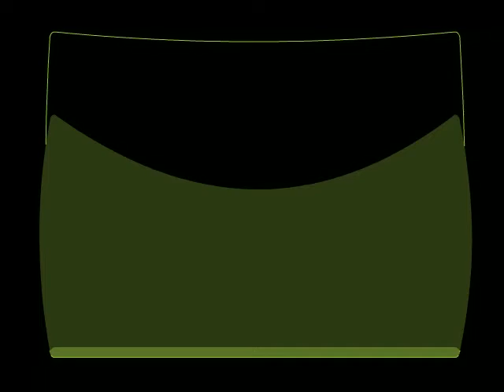Naamkaran || 13th March 2017 Episode Written Updates || Mega Twist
The traditional TV series Naamkaran constantly made to give goose bumps to the spectators with its never finishing dilemma way and revealed the essential crux of the presentation is to showcase in the newest episodes that, Avni swaps the bangles. Neil enters the store. He calls Riya and asks where are you. Avni sees him and says did he come here discovering me.

Where In the latest episode, Ali says Avni’s name is perpetual in my name. Neil says I m saying in regards to the case and the young lady, you are saying in regards to Avni. Ali says sorry, enlighten me regarding her. Avni gets a message. She sees Riya’s

the picture on FB and chuckles. Neela jokes on her. Neela says its time Ananya Verma enter Dayaben’s reality, Riya’s engagement is the business bargain. Avni says now this won’t occur.

D ayaben’s face will be out, they will know she is a covetous and empty individual, who have continued everything sold, and now keeping Riya sold for her utilization, we need to discover who is Riya getting connected with too. Neela says that is the reason I joined favor kitty parties. Avni checks Riya’s pic and sees the store name in the foundation.

Neil says that young lady talks constant, she doesn’t state sorry or much appreciated, outrage on nose and punch close by is constantly prepared, she falls in issues, in the wake of taking help, she says I needn’t bother with your offer assistance.

Ali takes a gander at him and says you said there is nothing to say in regards to her, now observe you did great research. DD says Neil’s mom has sent shirts, as a young lady has taken his shirt, Neil got back home shirtless. Ali asks Neil the story. DD says your mom is accessible as needs are. Neil answers the call.

She asks him does he not have sufficient energy to meet her. Neil says I m meeting you on supper. She inquires as to why did you get back home shirtless. He says I m meeting you in the night. She reminds his date. He says I recollect, this is humiliating. Ali does shayari. Neil says you both talk here, I have earnest work, appreciate.

Riya is at gems store and tries bangles. She clicks selfie and posts on an interpersonal organization. Avni meets her and says you are Riya Mehta, my form symbol, I m Ananya Verma, your main supporter, we met due to online networking, I became acquainted with you checked in this shop and came here, I m so eager to meet my style master, would I be able to bring a selfie with you. Riya says yes obviously. Avni takes pic and gestures of recognition her.

Avni expresses gratitude toward her for filling her heart with joy. She sees Riya’s bangles and compliments her. Avni says it’s my engagement blessing, my engagement is tomorrow. Avni says you look dazzling in the typical outfit, you will look so beautiful in your engagement equip.

Riya says everything is sorted. Avni says I wish I could see you, I will see your pics, I wish on the off chance that we were closest companions, I could share your life’s devil day. Riya says you would, you be able to host to come in my engagement gathering.

Avni says I just said in energy, your list of attendees will be set. Riya says you need to come. Avni says if your family feels awful. Riya says none will state anything, I will make you converse with Dadi. She calls and requests that Dayaben requests that her companion Ananya come in gathering. She says my Dadi is cajoled to her.